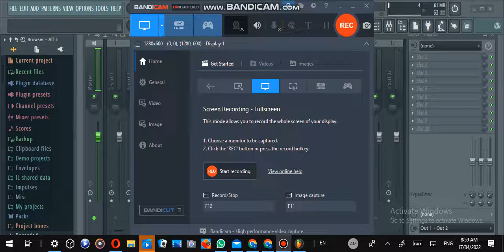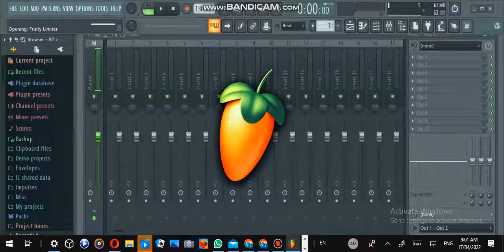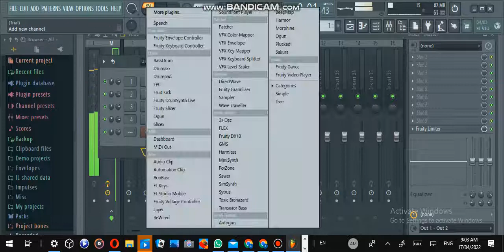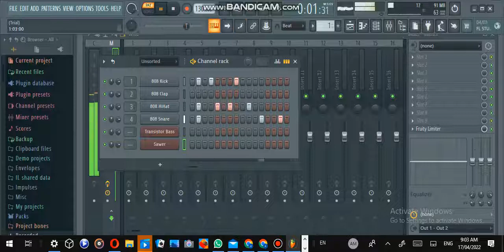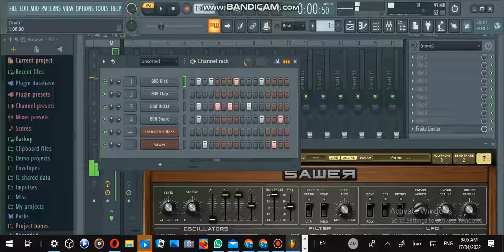yanada_-_akehada_#kida-a fl_-_studio #2022